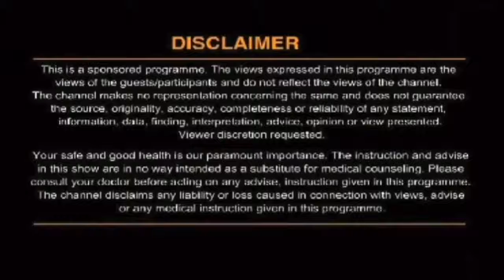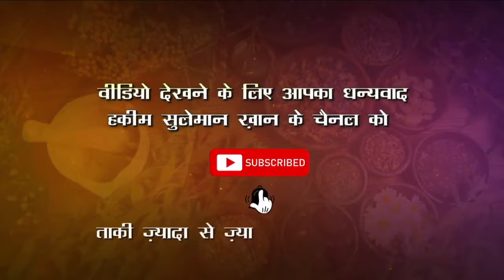इम्युनिटी को कैसे बढ़ाएं?